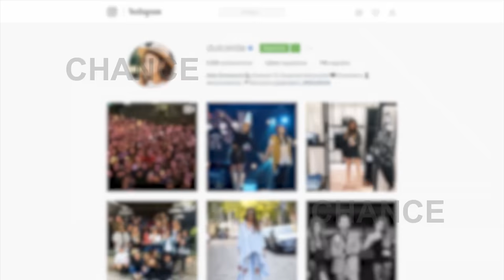Dulceida cumple 27 años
Una de las influencers más de moda está hoy de celebración, y es que Dulceida cumple nada más y nada menos que 27 años, aunque tal y como podemos ver en su cuenta de Instagram, Aida Domenech lleva calentando motores para su cumpleaños desde hace tiempo.